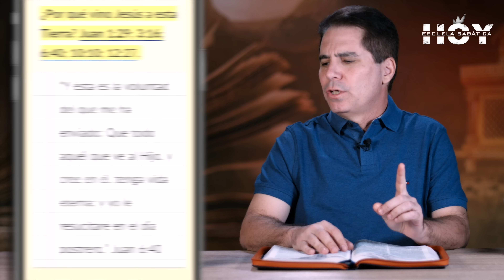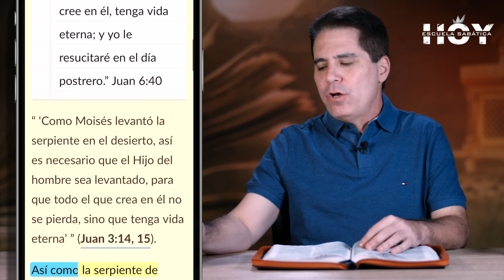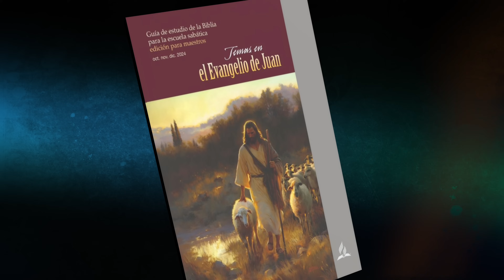ESCUELA SABÁTICA HOY | 24 DE NOVIEMBRE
¡Feliz Semana! Gracias por estudiar con nosotros...

📌 EN EL ESTABA LA VIDA - LECCIÓN 09

DOMINGO 24 de Noviembre de 2024:

Escuela Sabática HOY - con Oliver Coronado PRESENTA:

"Temas en el Evangelio de Juan..." Autor: E. Edward Zinke

Un estudio de 5 minutos, sencillo, directo, profundo, y muy innovador.

📌 GRACIAS por compartir con todos tus hermanos y amigos, este estudio de la Lección de Escuela Sabática...